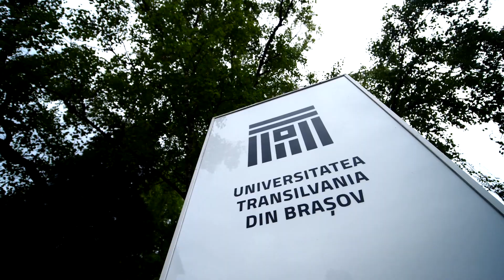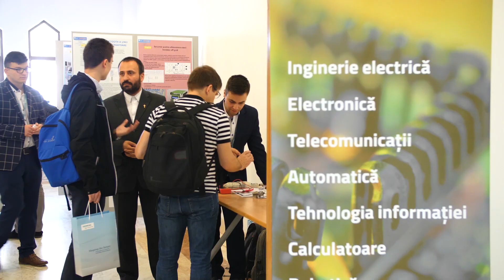Universitatea Transilvania, 2020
imagine: Andrei Paulet